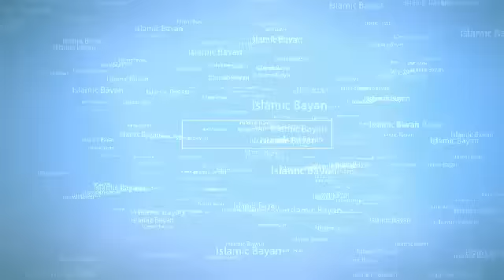Hafiz Abubakar madni New Naat 2017 || New Mehfil e Hamd o Naat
Hafiz Abu Bakar New Hamd AND Naat and Nazam etc,

Best of HAFIZ ABU BAKAR IN U. K
Hafiz Abu Bakar Hamd And Naat 2016 in UK
Best Of Hafiz Abu Bakar
Hafiz Abu Bakar Hamd o Naat
Hamd Bari Tala Hafiz Abu Bakar
Beautiful Naat by Hafiz Abu Bakar
Hafiz Abu Bakar Madni Maan ki Shan In U K
Hafiz Abu Bakar New Album Hasbi Rabbi Full Part 2 2016
Hafiz Abu Bakar Madni Hamd
Best Of Hafiz Abu Bakar Madni 2016- first Program in Punjab
HAFIZ ABU BAKAR MADNI HAMD O Naat 2016
Hafiz AbuBakar Madni Naats
Hafiz Abubakar Madni Naats Collection
Hafiz Abubakar Madni Naats Video
Naat Ishq K Rang Hafiz Abu Bakar
Hafiz Abu Bakar Madni.
Hafiz Abu Bakar Madni Very Best Naat
Hafiz Abu Bakar New Naats 2016-Ayteen Aytuon Sy Mila Ky
Very funny videos that make you laugh and cry Funniest Video Ever YouTube
Syed Aziz Ur Rehman Shah & Hafiz Tahir Bilal Chishti sb in Uk first program
Hafiz Abu Bakar Madni new album naat in U K
Hafiz Abu Bakar Madni Naat
Hafiz Abu Bakar Madni Naats
hafiz abubakar madni naats audio
hafiz abu bakr madni mp3 naats download
hafiz abu bakr madni naats
hafiz abu bakr madni naats mp3
hafiz abubakar madni naats list